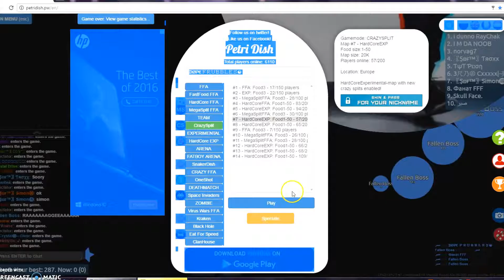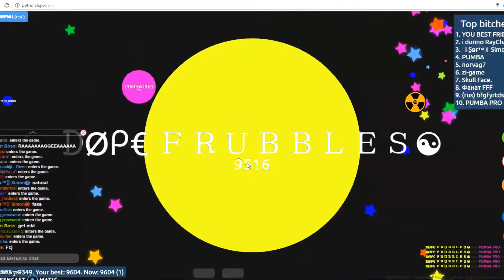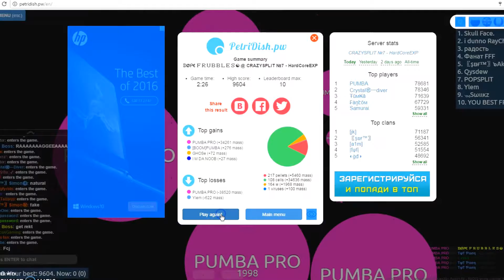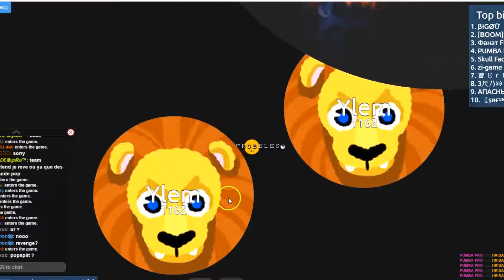EPIC PETRIDISH.PW GAMEPLAY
I FINALLY MADE A KINDA GOOD VIDEO:) :)